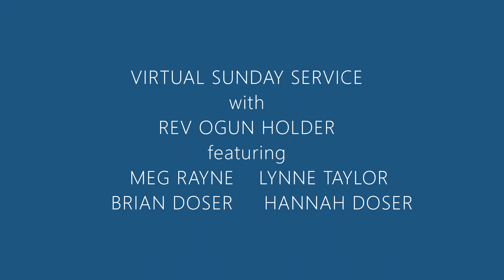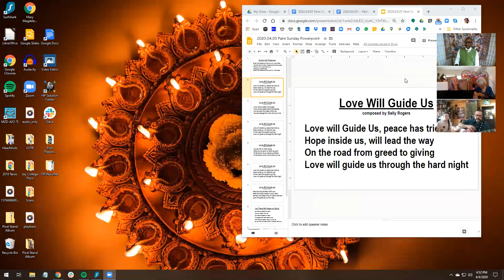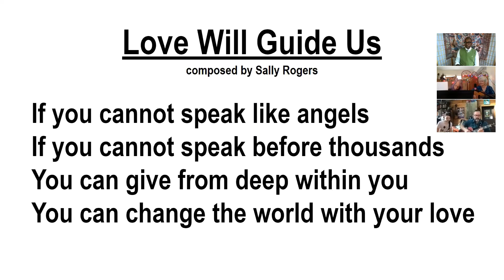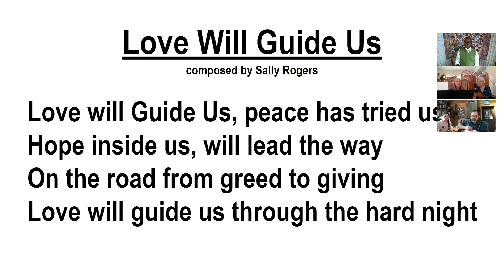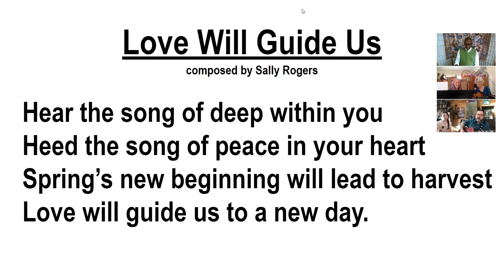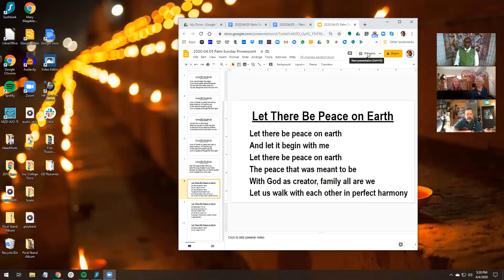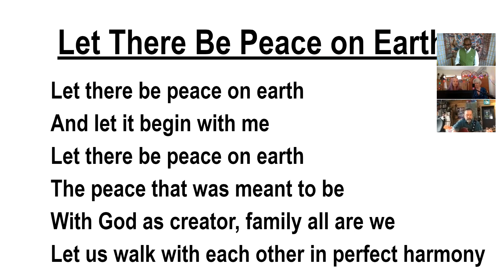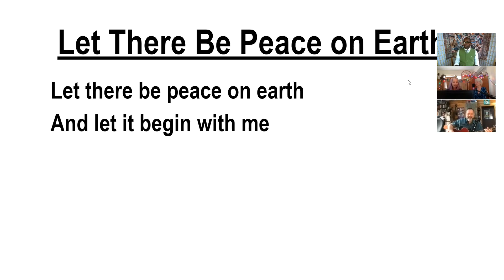Palm Sunday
Palm Sunday Virtual Service with Rev Ogun Holder featuring Meg Rayne, Lynne Taylor, Brian & Hannah Doser

"Hosanna!..Blessed is the one who comes in the name of the Lord!" [Matt 21:9] Let us celebrate and remember that every day we live from our Divine nature through the lens of spiritual consciousness, our life is truly blessed and abundant.